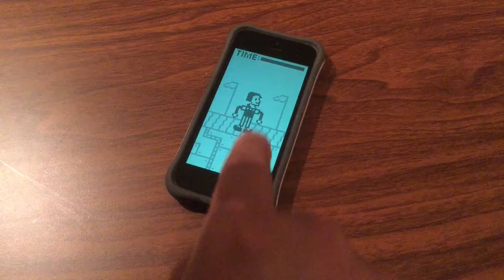Stop Poking Him | Not A Real Game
In first this episode of, "Not A Real Game," we demonstrate a game so miserable in its core, we can't help but snicker a little.